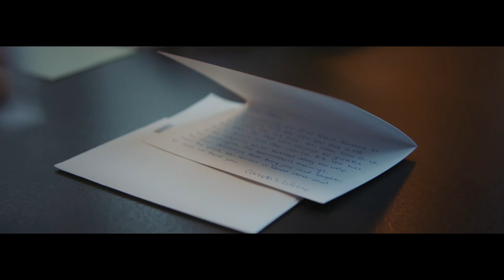Thank You- Canada's Lifeline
Donors are an essential part of Canada's Lifeline.